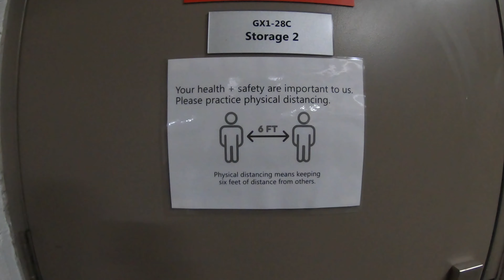เศร้า!!ที่ทำงานปิดไม่มีกำหนดเปิด|เข้าไปเก็บของทิ้งทั้งหมด!!|ชีวิตในอเมริกา